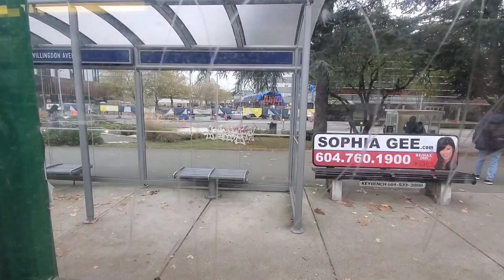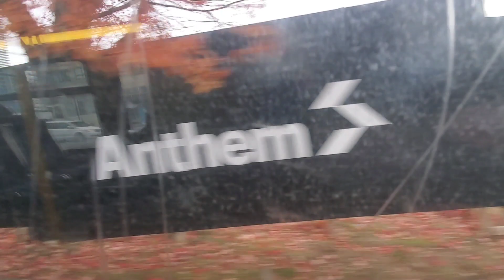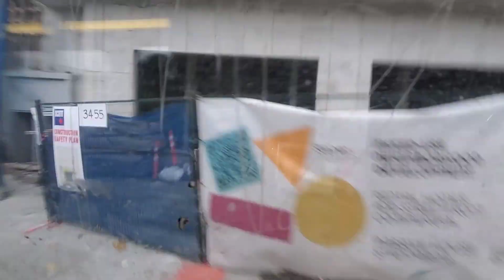222 phibbs exchange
Welcome aboard the 222 departing metrotown skytrain station heading towards phibbs exchange

Bus on route Nova bus LFS